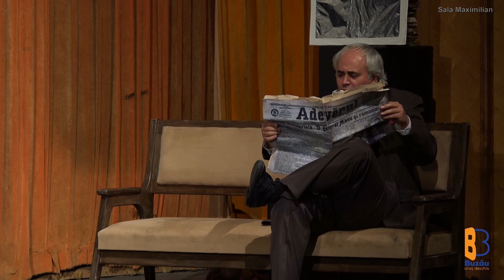„Carnavalul” de Ion Luca Caragiale @ Sala Maximilian | Buzău | 3 octombrie 2019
versiune scenică: Alexa Visarion - TNME Chișinău
Festivalul teatrului românescu - Chișinău pentru Buzău (ediția a doua)
producția/regia/montajul video by Dragoș Burlacu